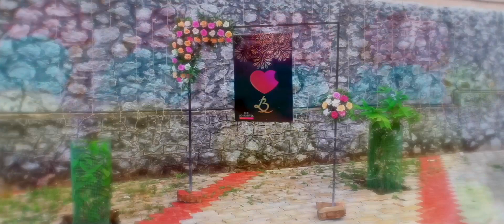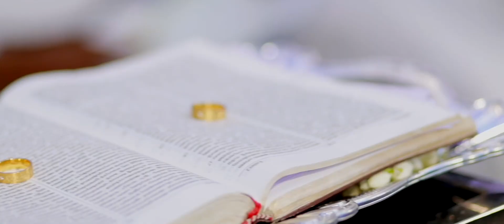The Most Beautiful Christian Engagement of Rusheetha & Anston | Lal photography